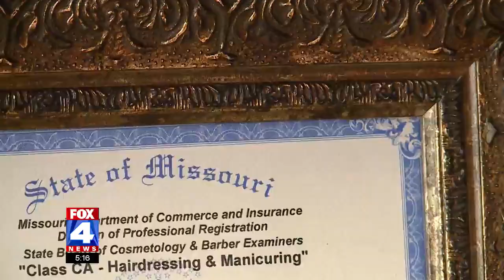FOX4 | Local Stylist Diagnosed with Guillain-Barre Syndrome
FOX4 talked to Dr. Karin Olds about Guillain-Barre Syndrome after one local woman was diagnosed with the condition.